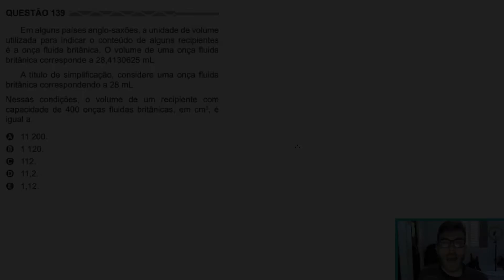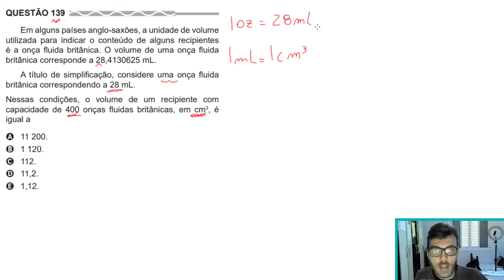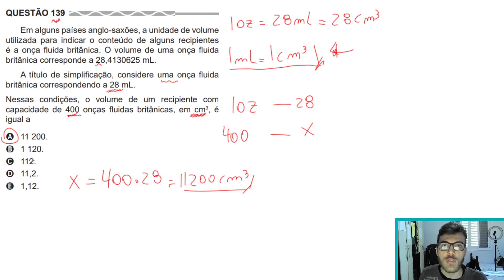🛑REGRA DE 3- 139 Enem 2017 PPL-Em alguns países anglo-saxões, a unidade de volume utilizada para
139 ENEM 2017 - PPL) Em alguns países anglo-saxões, a unidade de volume utilizada para indicar o conteúdo de alguns recipientes é a onça fluida britânica. O volume de uma onça fluida britânica corresponde a 28,4130625 ml.

A título de simplificação, considere uma onça fluida britânica correspondendo a 28 ml.

Nessas condições, o volume de um recipiente com capacidade de 400 onças fluidas britânicas, em cm3, é igual a

c) 112.
d) 11,2.
e) 1,12.